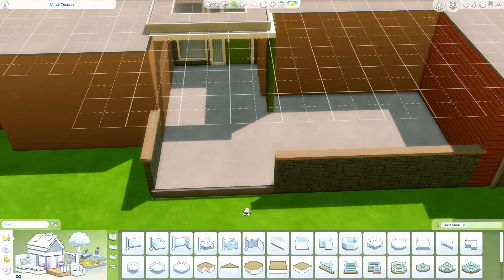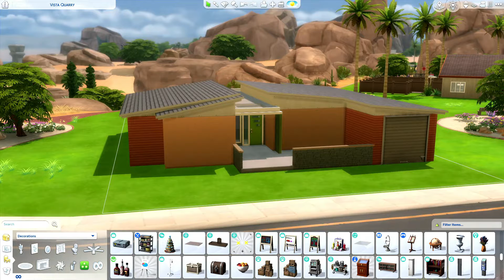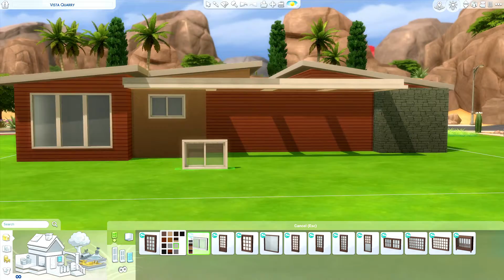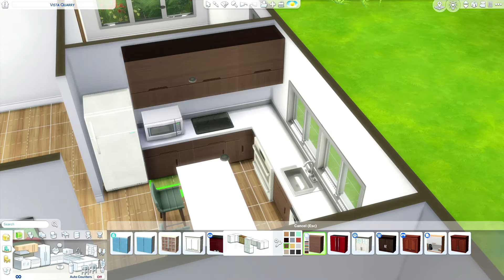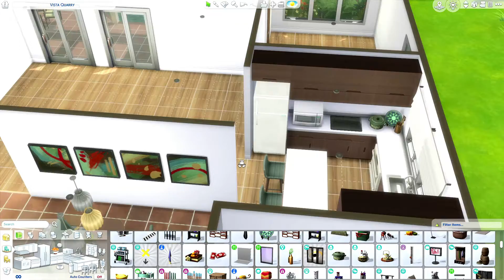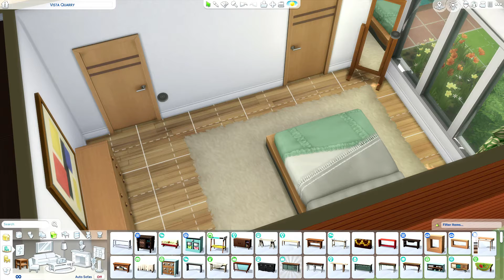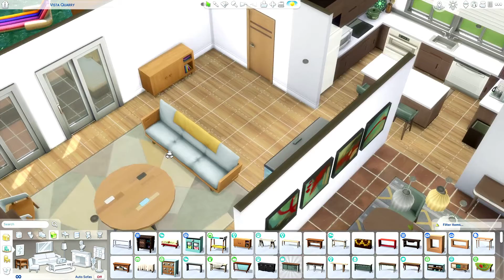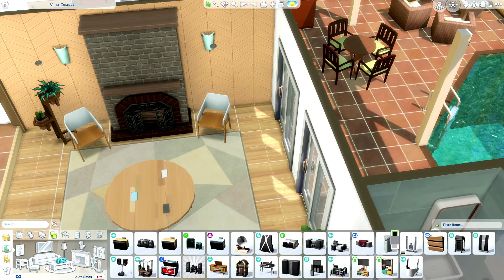Vista Quarry EA Reno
Renovation of Vista Quarry Sims 4 base game house in the world of Oasis Springs // 3 bedroom 2 bath with a pool // EA Gallery ID MagnoliaHomes